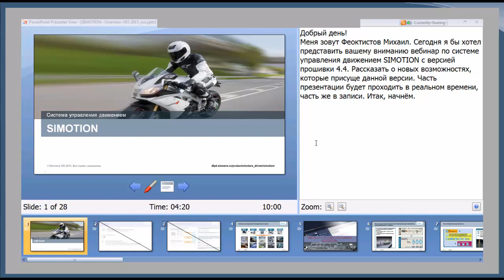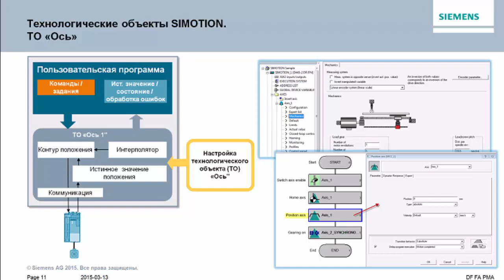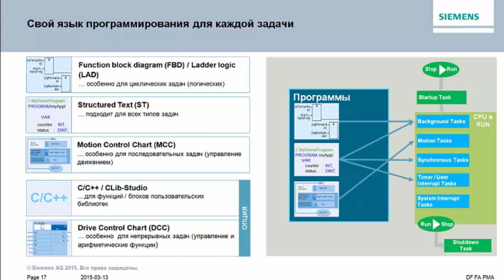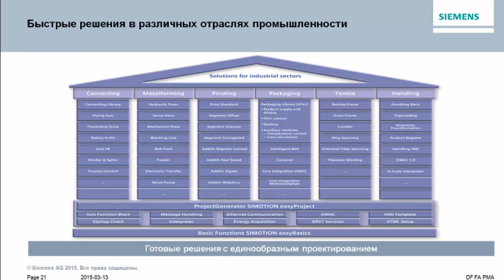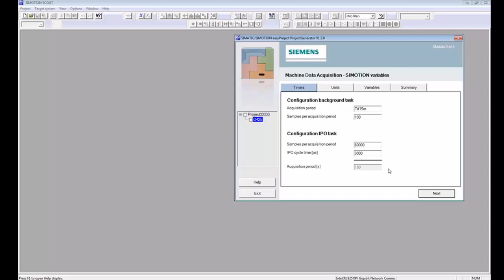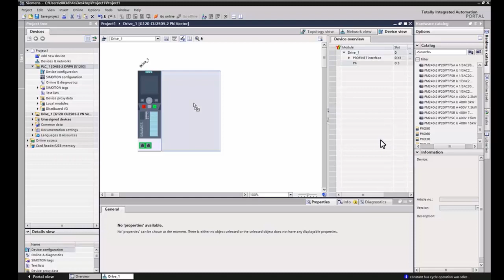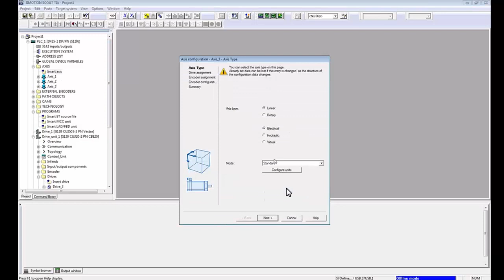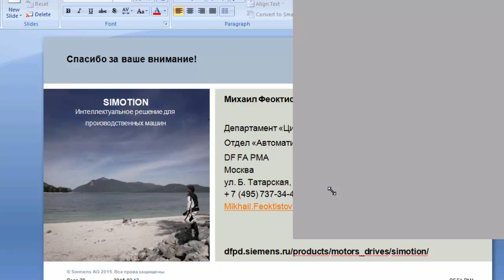Вебинар: SIMOTION v4.4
Вебинар от московского департамента Siemens
Обзор системы управления движением SIMOTION версии 4.4
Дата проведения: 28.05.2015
Ведущий: Михаил Феоктистов